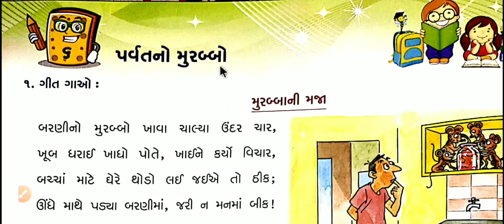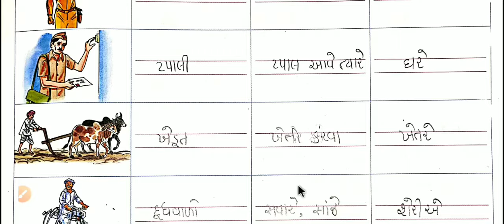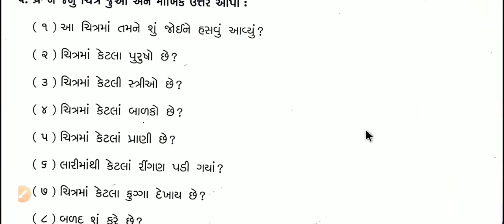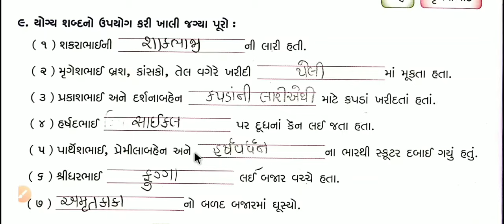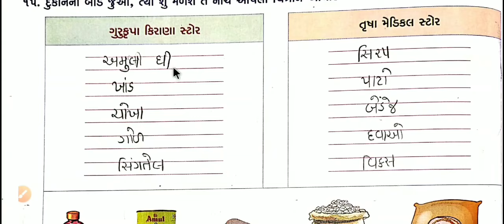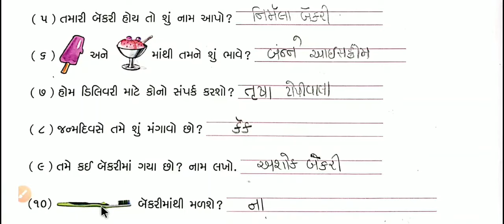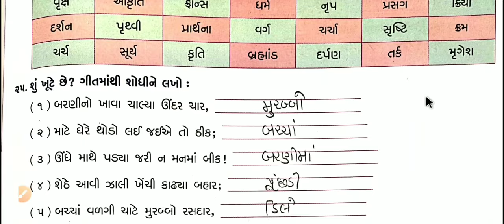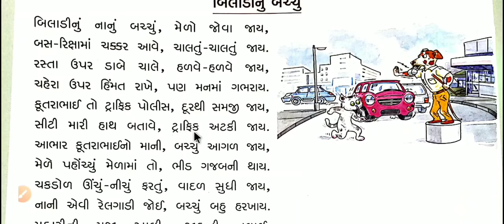Std 2 kallol ch 6 | std 2 kallol sem 1 chapter 6 | std 2 kallol ch 6 swadhyay pothi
Std 2 kallol ch 6
Parvat no murabbo
learn easy and fast
std 2 kallol ch 6 swadhyay pothi,

keep watching
keep learning